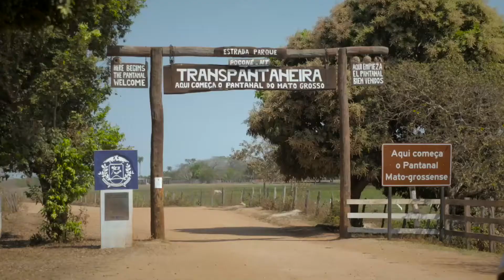Asas do Pantanal Video 1 OFF